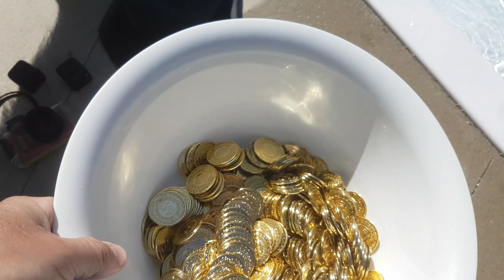Gold coins in the pool!! Sparkle in the sunlight!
Gold coins in the pool!! Sparkle in the sunlight! We got hold of 400 gold coins (plastic of course) to throw in the pool. We wanted to see how it was going to look with the bright sun sparkling off the coins. It looked super neat - we are going to have to get some other cool angles to see what else we can do with these!

Filmed on GoPro Session 4 and Session 5, Samsung Galaxy S7 and Canon 300HS.

Stardrive by Jeremy Blake
Outro: Far Away (Sting) by MK2 *** This video is not an add. Any products shown in this video were purchase by us for our personal use. *** *** This video is not an add. Any products shown in this video were purchase by us for our personal use. ***